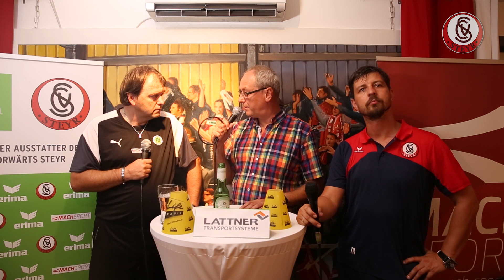SK Vorwärts Steyr vs. UVB Vöcklamarkt 1:4 (1:2) | Spieltag 4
Eine überraschend deutliche Niederlage setzte es gegen Aufsteiger UVB Vöcklamarkt. Alexander Danninger versucht den vielen Gegentoren auf den Grund zu gehen.